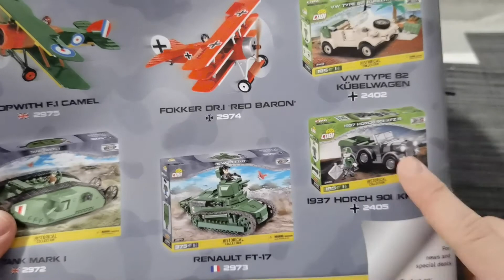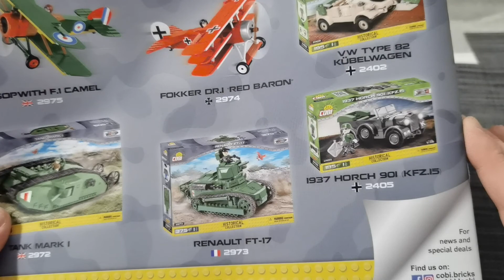STURMPANZERWAGEN A7V [COBI 2982] - AUFBAU 3/3: DER STOLZ DES KAISERLICHEN HEERES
HUHU, heute habe ich den Finalen Part des STURMPANZERWAGEN für euch. In welchen wir diesen Brummi zu einem Block bauen =D.